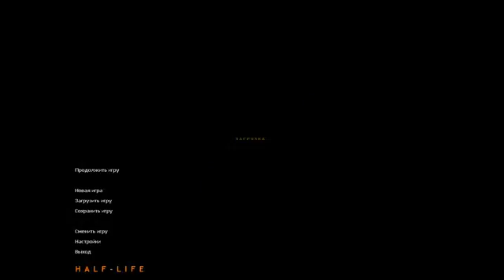The Trap часть 3 - Синяя секция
Пришло время тупить